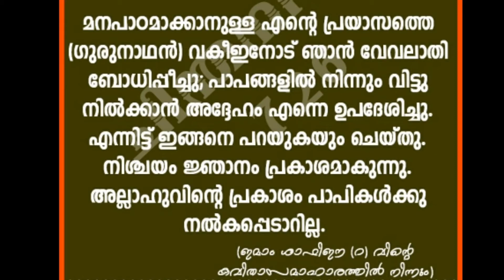ചിന്തനീയം - 726 വിവരദോശികള്‍ക്ക് വിജ്ഞാനം നല്കപെടുകയില്ല.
ISLAMIC INFOTAINMENT

ഇന്നത്തെ ക്ലാസ്സിൽ എന്തെങ്കിലും സംശയമുണ്ടെങ്കിൽ ചോദിക്കാൻ മറക്കരുത്.ഇൻഷാ അല്ലാഹ് ഓൺലൈനിൽ വരുമ്പോൾ മറുപടി തരും. അത്പോലെ തെറ്റുണ്ടെങ്കിൽ ചൂണ്ടിക്കാണിക്കാനും മറക്കരുത്.